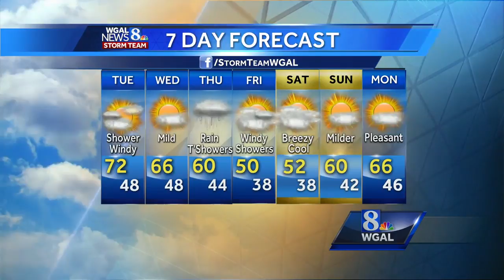Temps soar to the low 70s; Stray showers possible